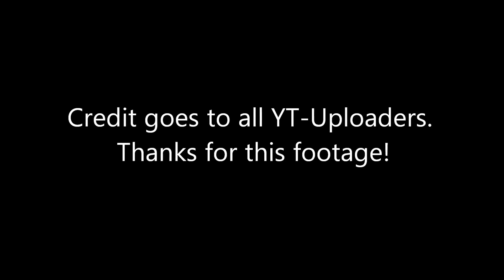Game of Thrones: Red Wedding Reactions Compilation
Best reactions to the last scenes of GAME OF THRONES S03E09. SPOILER ALERT! They 're not filming themselves but getting filmed by people who knew what would...